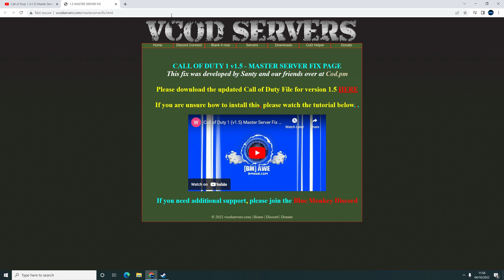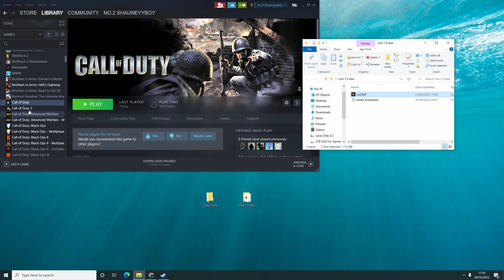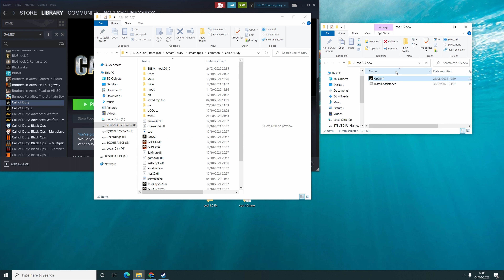Call of Duty 1 Master Server Fix Quick & Easy (V 1.5)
How to re activate the master server for Call of Duty 1.5
**Note, you need a LEGIT version of this game, you can purchase from steam or a cd from ebay or amazon**